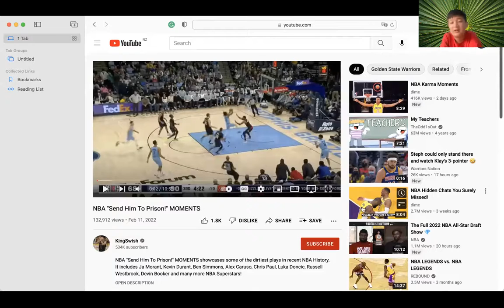NBA Secret Chat Moments